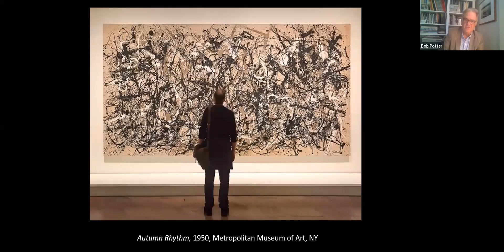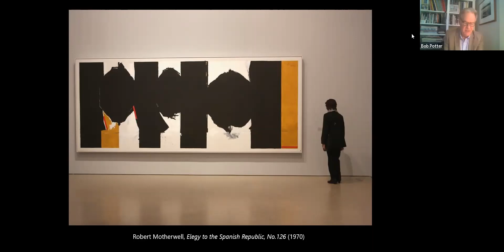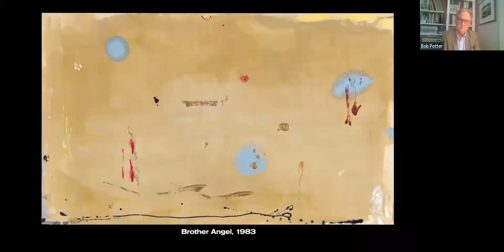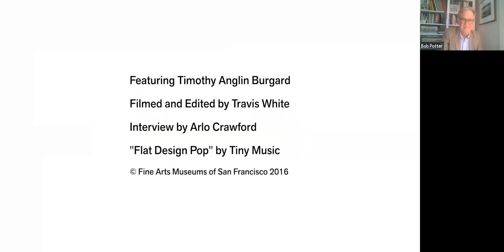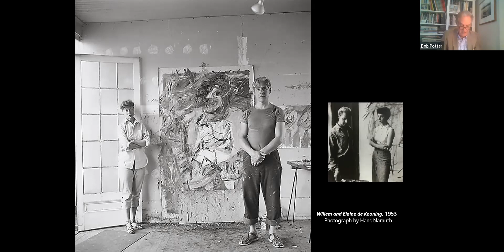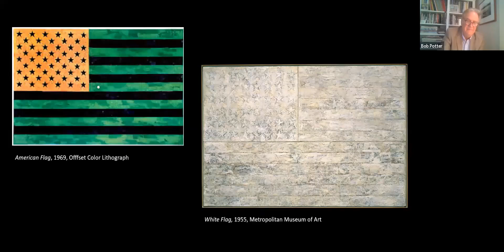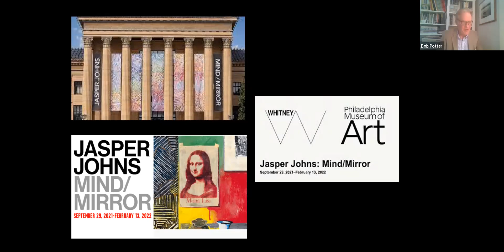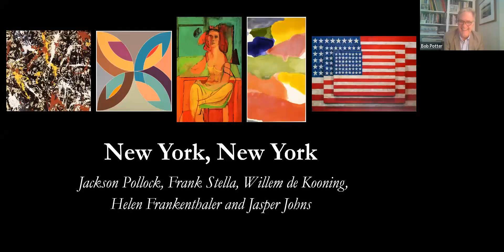New York, New York by Bob Potter